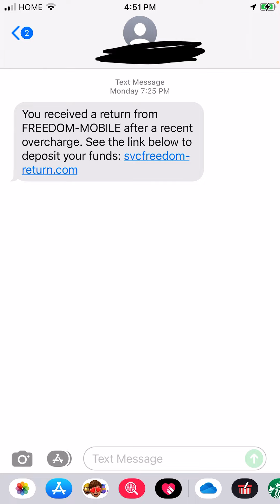New Mobile Bill Overcharge Scam In Canada - Be Careful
Watch the new mobile bill overcharge scam in Canada and share it with all to protect innocent people